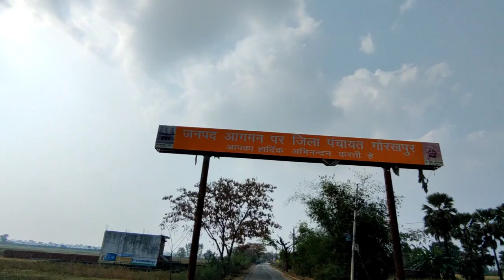Finally Ajit के घर आ गए 🚴 | Deoria | Cycling | Road Trip vlog | Suraj BL vlogs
❤️Thanks to all of you who are giving so much love and support 🙏❤️🙏🙏🙏❤️🙏

Har Mahadev to all of you I Suraj from Madhubani district of Bihar and I am doing Chardham Yatra of India by cycle and till now I have completed 14 states by cycle from which (Uttar Pradesh, Uttarakhand, Jharkhand, Orissa,  Andhra Pradesh, Tamil Nadu, Kerala, Karnataka, Goa, Maharashtra, Gujarat, Madhya Pradesh) have covered this much state and have covered five thousand (12000) kilometers so far

 🙏 ____ So I just need your love and support, I just want to say that you all are watching my hard work, you all are feeling good, so just give your love and support 🙏❤️

🎥 camera vivo mobile
🤳 Gorilla Selfie Stand
🎤 Mike Boya BY M1